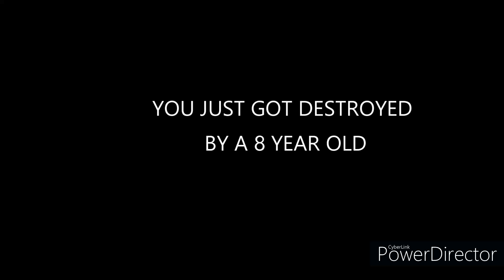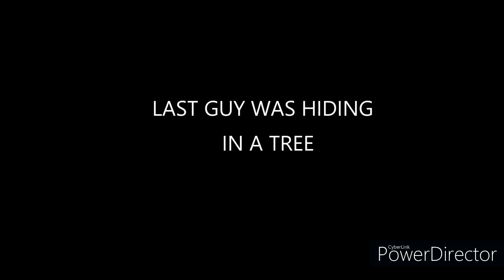NEW kids VS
MY TWO SONS AND I PLAYING AGAINGST NOOBS OTHER KIDS PROS AND HACKERS WE HAVE FUN HERE NO MATTER THE OUTCOME